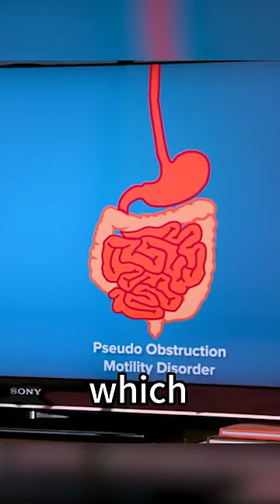Nine-year-old girl seems to be pregnant.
Movies Name：Miracles from Heaven

 Director：Patricia Riggen
Writer：Patricia Riggen,Randy Brown
Stars：Jennifer Garner,Kylie Rogers,Martin Henderson

"Miracles From Heaven" is based on the incredible true story of the Beam family. When Christy (Jennifer Garner) discovers that her 10-year-old daughter Anna (Kylie Rogers) has a rare, incurable disease, she becomes a ferocious advocate for her daughter's healing as she searches for a solution. After Anna has a freak accident, an extraordinary miracle unfolds in the wake of her dramatic rescue that leaves medical specialists mystified, her family restored, and their community inspired.